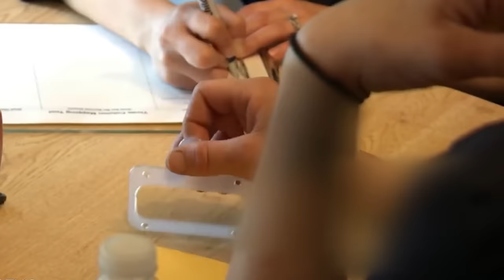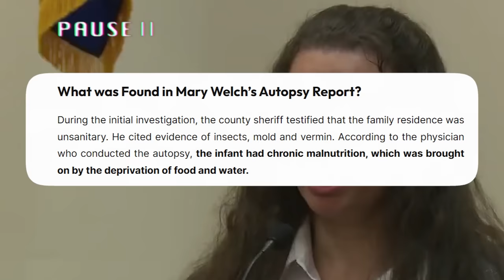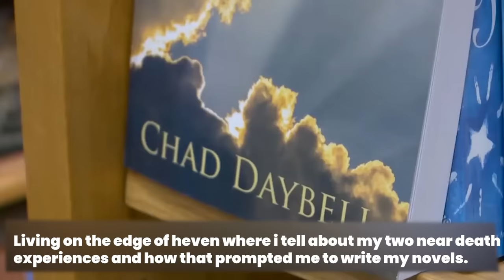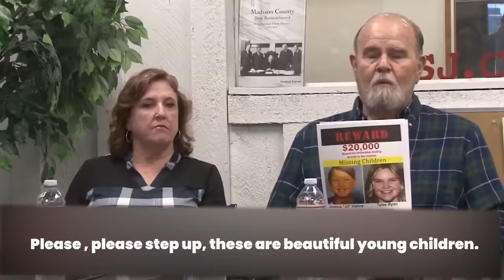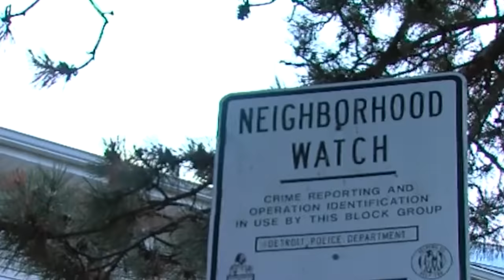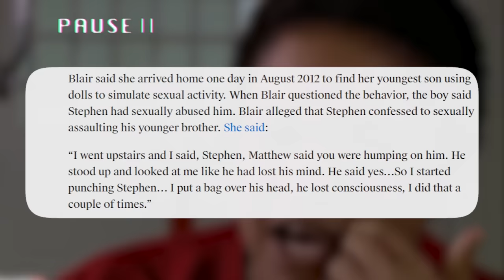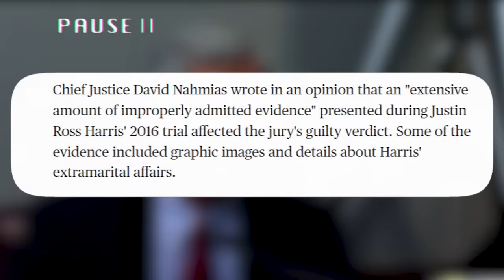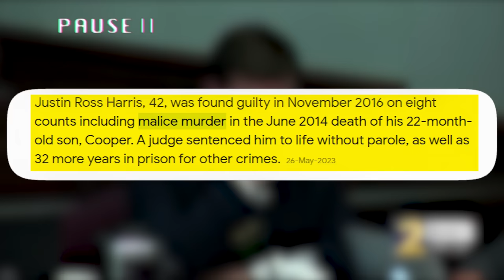Parents Who Killed They're KIDS Reacting To Life Sentences...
Witness the raw and unsettling reactions of parents who committed the unimaginable crime of killing their own children as they come face-to-face with their ultimate fate: the death sentence. Prepare for an emotional rollercoaster as these shocking cases unfold before your eyes.

Parents who killed their children, Death sentences, Shocking reactions, Emotional documentary, Unthinkable crimes, Gripping cases, Unsettling truths, Family tragedy, Criminal justice, True crime, Capital punishment, Murder convictions, Heart-wrenching stories, Consequences of actions, Legal system, Harrowing courtroom scenes.

Explore the dark corners of the human psyche as we delve into these heart-wrenching stories and navigate the complex web of emotions surrounding these devastating acts. With unprecedented access to courtrooms and exclusive interviews, this documentary provides a unique perspective on the consequences of such heinous crimes.

As we examine the workings of the legal system, you'll witness harrowing courtroom scenes and gain insight into the factors that led to the death sentences handed down to these remorseless parents. It's a stark reminder of the gravity of their actions and the justice demanded by society.

Through expert analysis and interviews with psychologists, sociologists, and legal experts, we delve into the depths of the human mind, attempting to unravel the motivations and psychological factors that contributed to these tragic events. By shining a light on these unsettling truths, we aim to foster a deeper understanding of the complexities surrounding these cases.

Prepare to be captivated as this gripping documentary challenges your perceptions and sparks a dialogue about the boundaries of compassion, forgiveness, and the ultimate price paid for unforgivable acts. Join us on this emotional journey as we uncover the aftermath of these unimaginable crimes.

🎬 Watch now and witness the shocking reactions of parents who killed their children to death sentences. This thought-provoking documentary will leave you questioning the limits of humanity and the pursuit of justice.

timecodes:
0:00 - Intro
0:36 - Seth Welch & Tatiana Fusari
4:28 - Lori Vallow Daybell
8:49 - Timothy Jones Jr
11:50 - Michelle Blair
14:44 - Justin Ross Harris